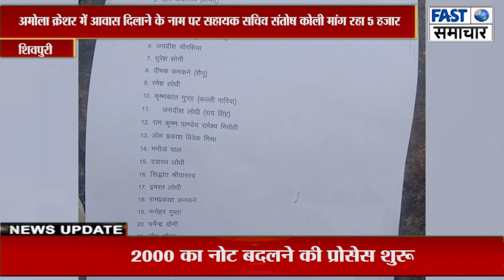अमोला क्रेशर में आवास दिलाने के नाम पर सहायक सचिव संतोष कोली मांग रहा 5 हजार